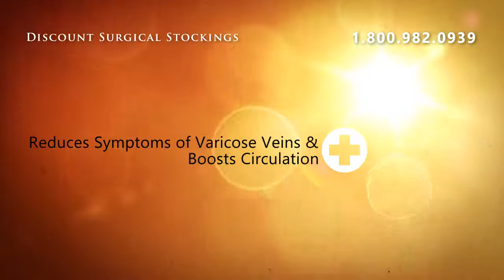Jobst Opaque PantyHose Extra Firm 30-40mmHg Compression Clos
Jobst Opaque Advanced Comfort Combines Exceptional yarns with a unique finish to create unbelivable wearing comfort.Jobst Opaque Advanced Comfort provides Unmatched Softness: Finest yarns and unique finish are combined to give a perfect soft touch.Superior Moisture Wicking: Jobst Opaque Advanced Comfort boots the spreading of any moisture on the fabric so that it evaporates faster. This keeps your legs comfortable all day long. Jobst Opaque Advanced Comfort Fashionable but durable, covers blemishes and scars giving your legs an elegant appearance. Features:Enhanced with Silicone Blend SoftnerContoured panty and anatomical foot design with a relaxed toe cap and enlarged heel pocket Refined OpacitySelected, Strong yarns and reinforced heel and toe Opaque is easier to don than any other stocking you have worn before.ensures a perfect fit, all day comfort Trails have proven that over 90% of women clearly prefer the Opaque.Luxuriously smooth and easy to wear, Jobst Opaque is ultra soft for the most comfortable stocking in its class. Lightweight and highly effective in optimizing leg health.Special processing and a silicone blend softener make these stockings easy to put on.Resilient yarns allow for greater durabilityReciprocated heel and toe for better fit and durabilitySmooth design and soft texture provides softer more fashionable look with the ultimate in year-round coverageAvailable in Knee High, Thigh High and Pantyhose styles Fiber Content: 66% Nylon, 34% Spandex

Jobst Opaque PantyHose Extra Firm 30-40mmHg Compression Closed Toe - X-Large Natural